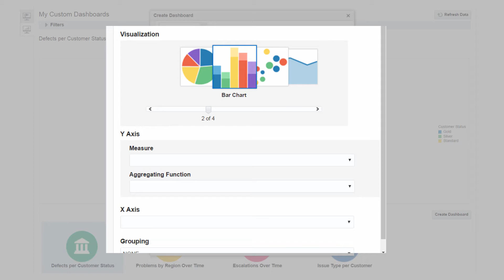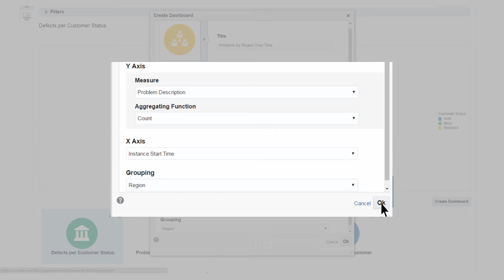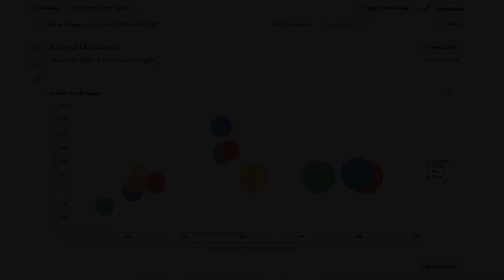4 – Oracle Real-Time Integration Business Insight: Custom Dashboards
This short video will be part of the Introducing Oracle Real-Time Integration Business Insight (aka Insight) video series. This video demonstrates how to create and use custom dashboards to get more specific insight into your business.